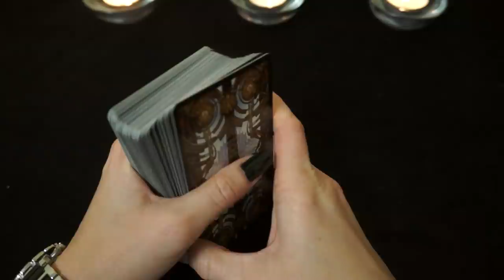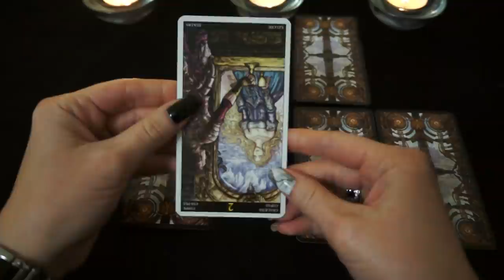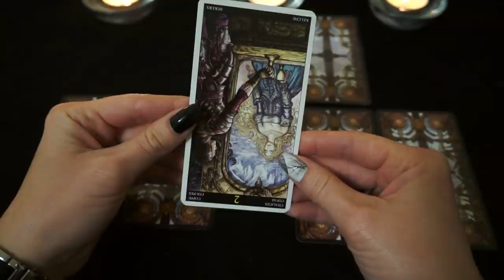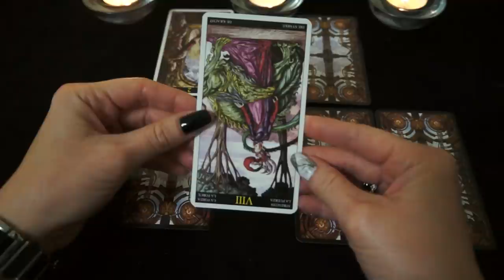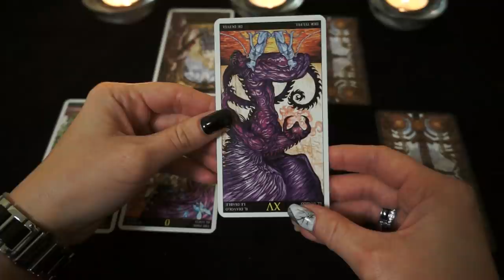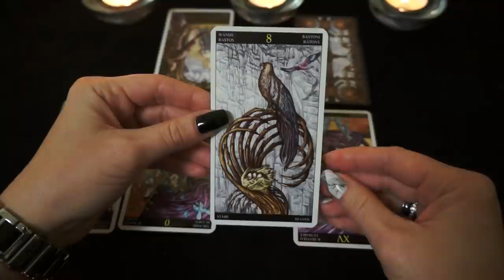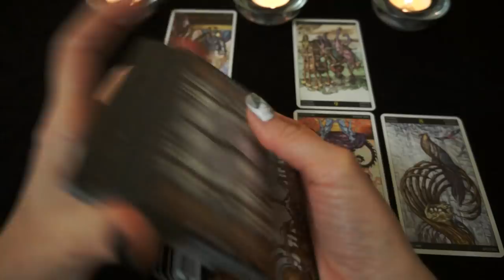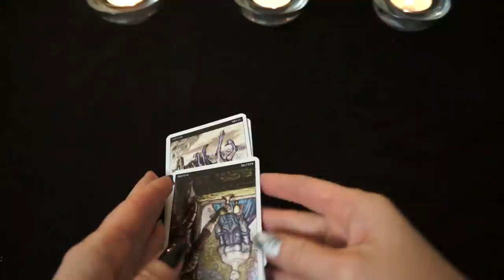ВОДОЛЕЙ. Тароскоп на МАЙ 2018